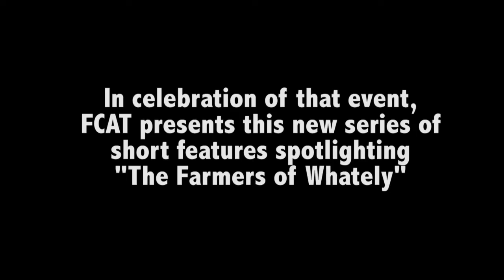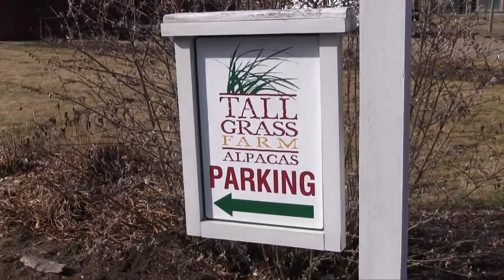The Farmers of Whately - Tall Grass Alpaca Farm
This installment of "The Farmers of Whately" features a stop at the Tall Grass Alpaca Farm.